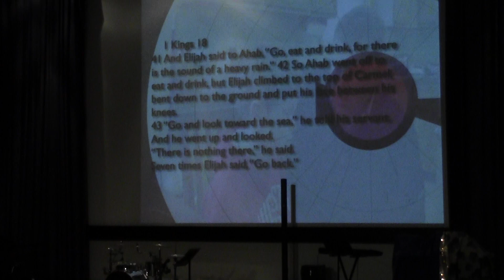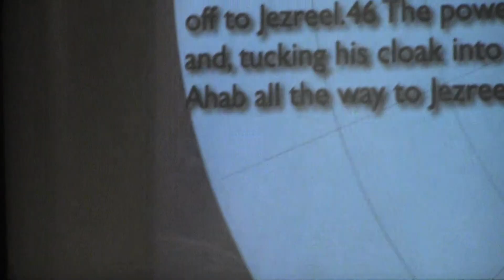March 18, 2013 - Ed Traverse - Cultural Epicenter-Faith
Cultural Epicenter-Faith   1 Kings 18:41-46

1. Our faith must be established with__________
   1 Kings 18:41,42
   James 4:6

2. Our faith must be marked by ____________
   1 Kings 18:43

3. Our faith must _____________ where God is working
   1 Kings 18:44-46
   Hebrews 11:1